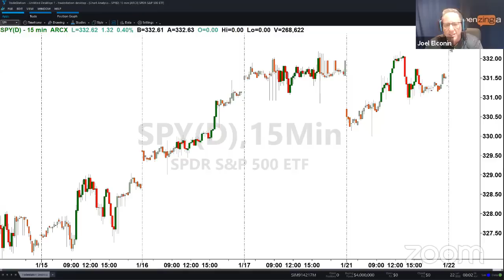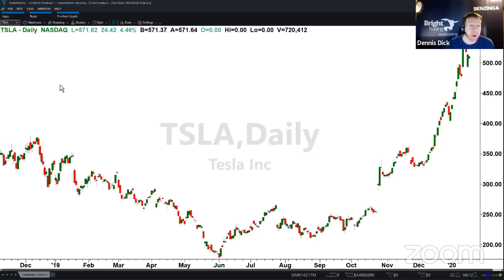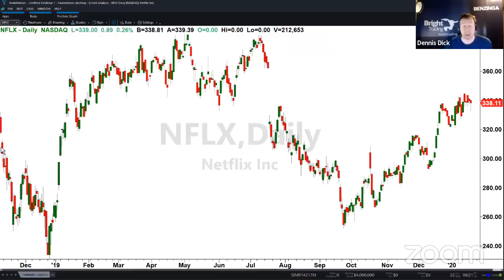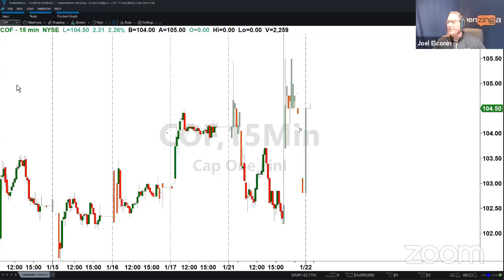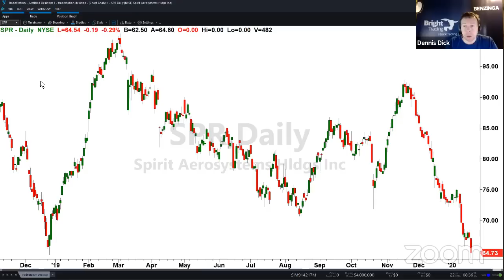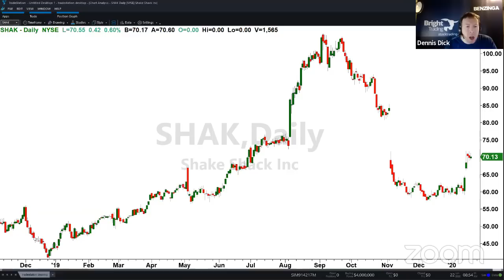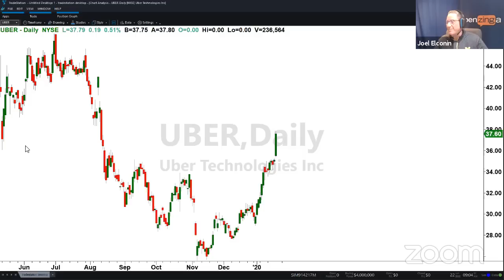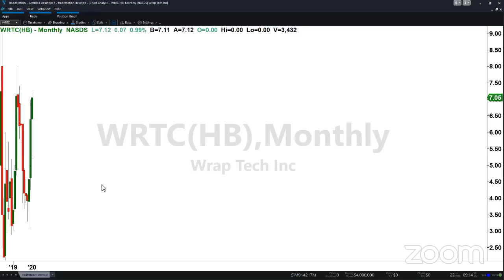PreMarket Prep for January 22: TSLA and NFLX in focus; Turtle Trader Jerry Parker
- Earnings from NFLX, JNJ, and more
- TSLA and SPCE going to the moon
- A change to the closing auction process

Featured Guests:

Jerry Parker, Chairman and CEO of Chesapeake Capital